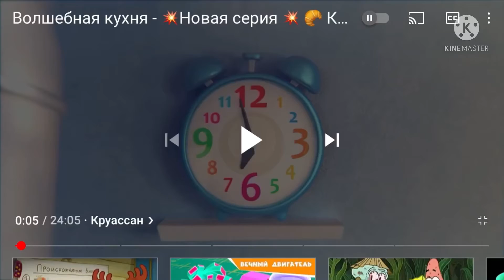The Judge Grass Best Animation Logos